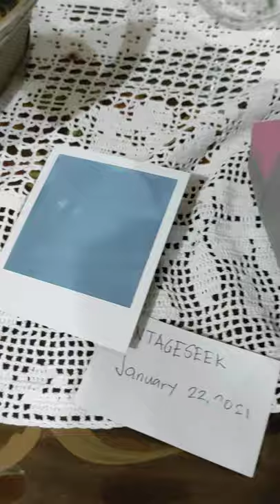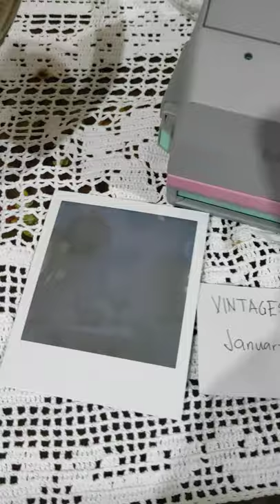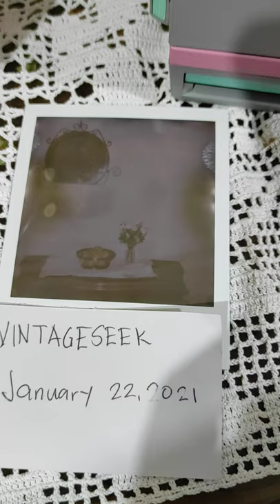Polaroid Supercolor Esprit ultra rare limited edition camera